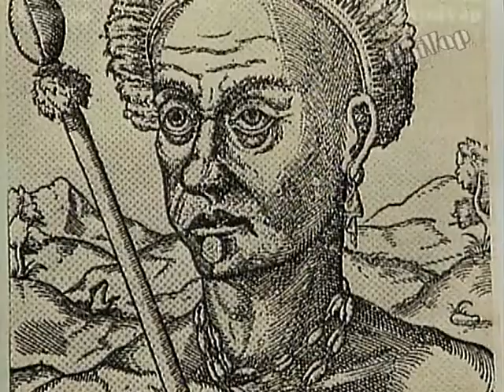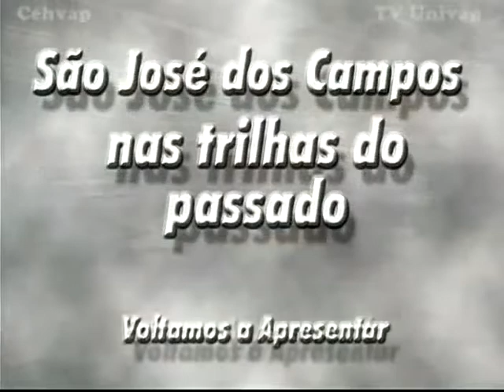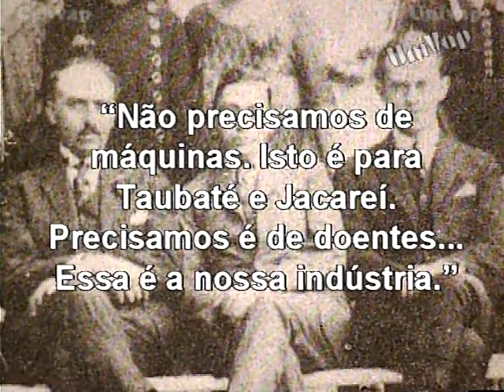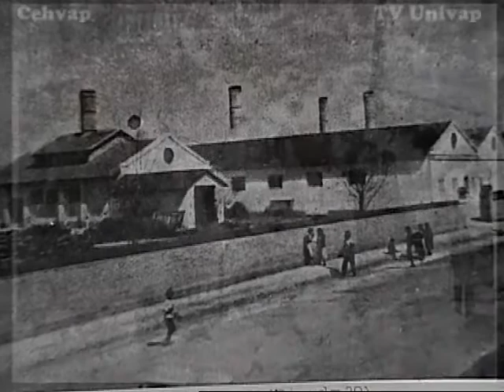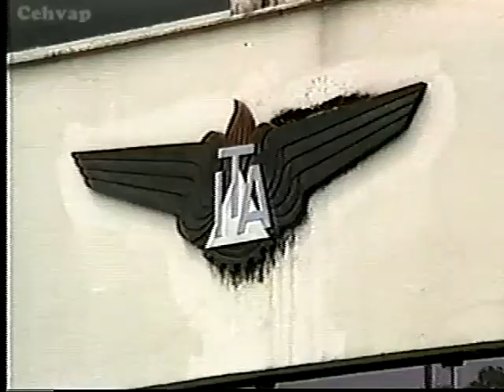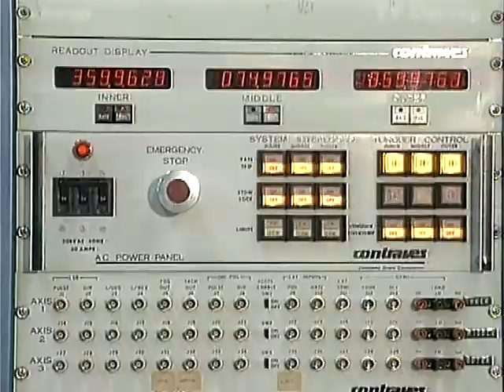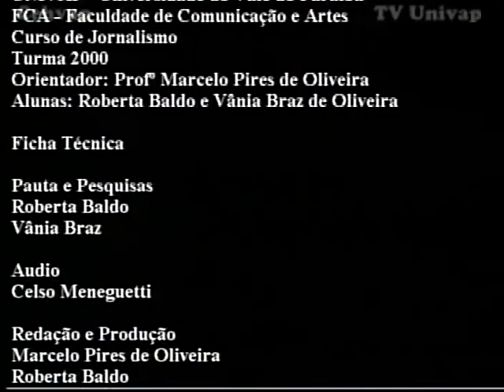Documentário: São José dos Campos - Nas Trilhas do Passado (2000)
Trabalho de conclusão apresentado no ano 2000, "São José dos Campos - Nas Trilhas do Passado", foi orientado pelo Profº Marcelo Pires de Oliveira, elaborado pelas alunas Roberta Baldo e Vânia Braz de Oliveira.
Áudio: Celso Meneguetti. Edição linear: Filipe Soriano. Edição não-linear: David Ferreira Jr. Agradecimentos: Univap TV, Fernando Moreira, Lucimara Rett, Altino Bondesan, Amaury L. Veloso, Câmara Municipal, Carlos Lourenço, Denis Gonçalves, Família Gomes, Ismael Santana, Ismael Santana Filho, Ismael Santana Neto, José Palmyro Masiero, Jussara Araújo, Kátia Janicas, Luiz Faria, Osires Silva e Wagner Gomes Bornal.